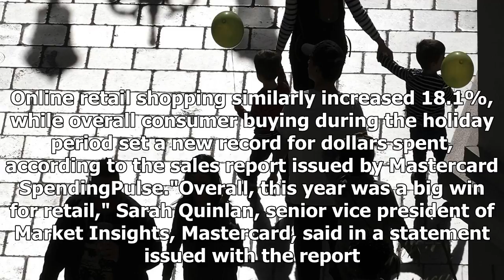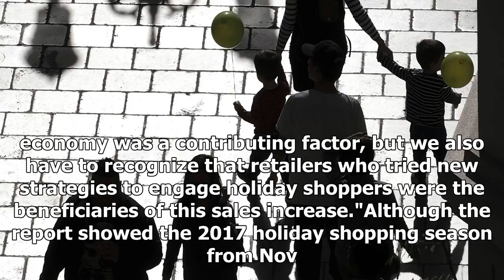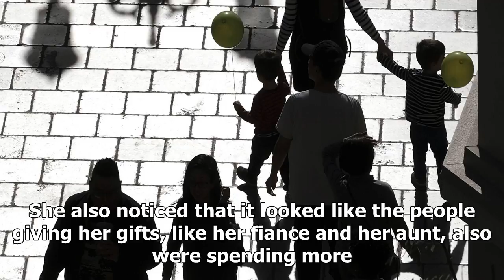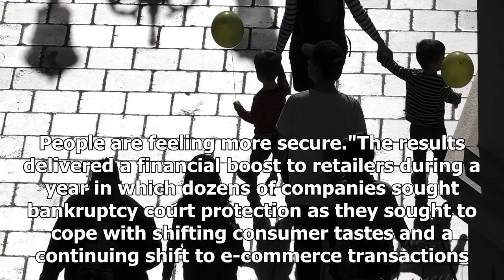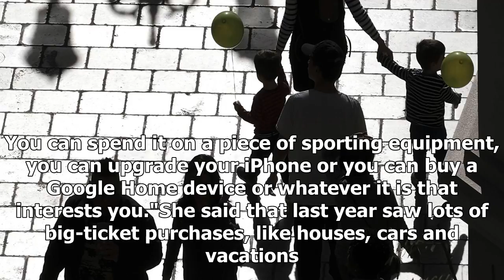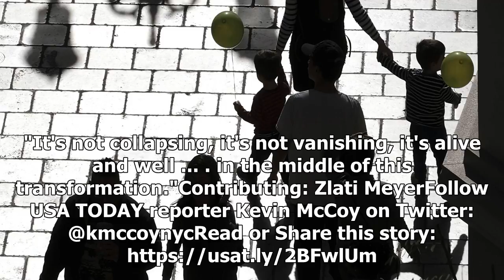U.s. retail sales jumped 4.9% holiday increase, the largest since 2011